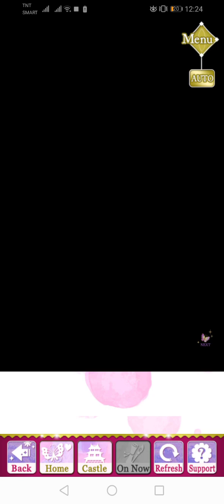SLBP Event Story - [ Kojuro ] Falling for You (Part 2)